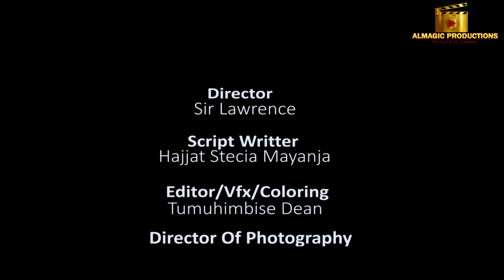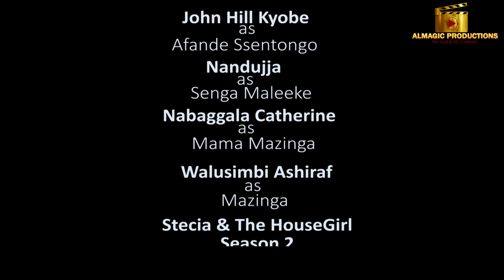Stecia Mayanja Comedy[Batuusa Aluma Nga NNumba 249]